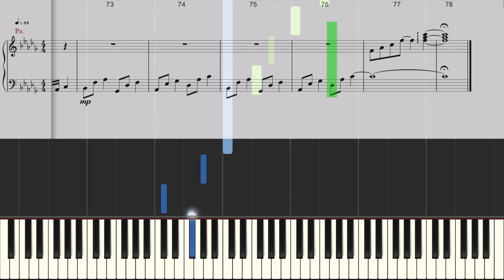【ピアノ楽譜】you（ひぐらしのなく頃に） / dai（中〜上級アレンジ）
他のピアノ系YouTuberさんがよく弾くので『you』を知りました。ひぐらしのなく頃に、のストーリーは知らないんですが、それでも夏の終わりのような寂しさを感じる曲です。